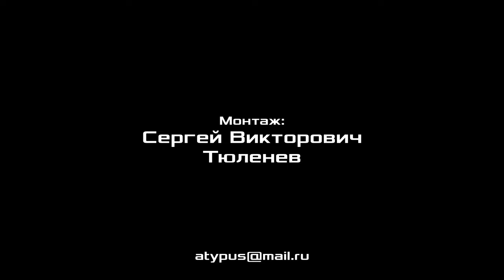Категории сферы сущности. К.В.Юрков. Красный университет. 12.02.2020.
Семинар в Красном университете на тему «Категории сферы сущности» провёл кандидат технических наук Кирилл Валерьевич Юрков. 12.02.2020.

Для пожертвований в Фонд Рабочей Академии:
Карта Сбербанк:
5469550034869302